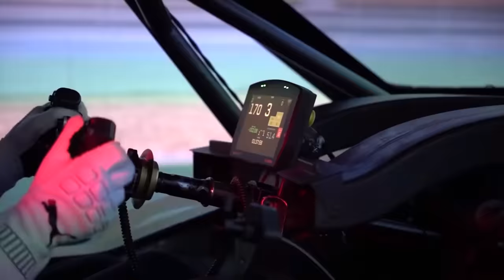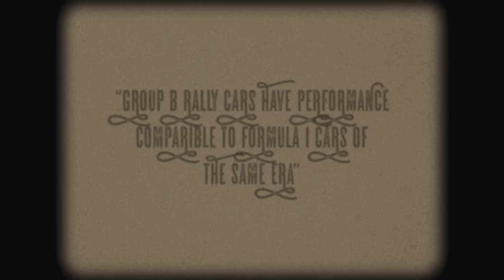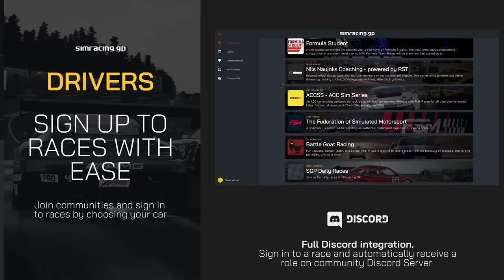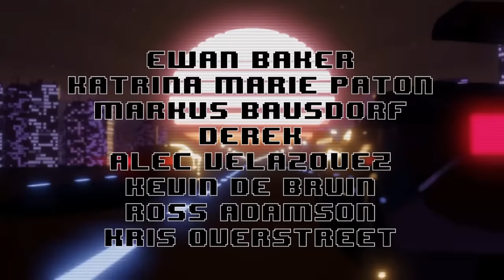When Rally Cars Were 'FASTER' Than Formula 1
Sign up to SimRacing.GP today!

Unit 3
Burnt Barns Farm
Ninfield
TN339LZ